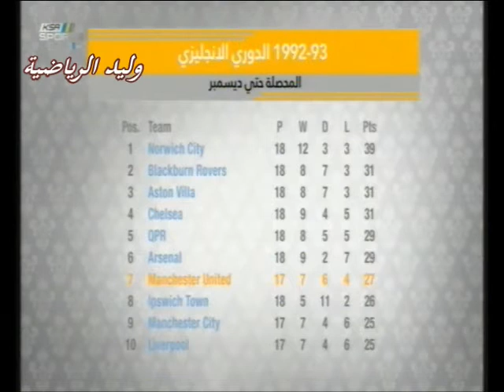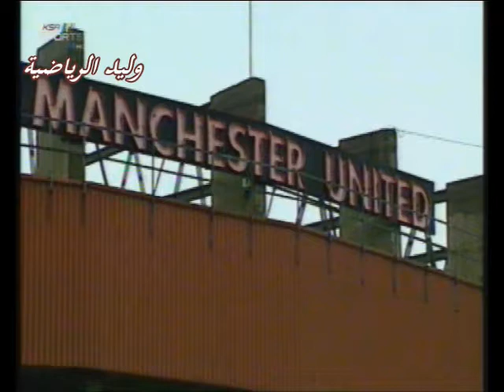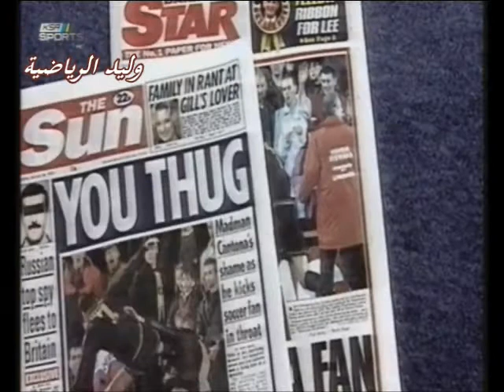مسيرة إيريك كانتونا مع مانشستريونايتدد ـ تعليق عربي